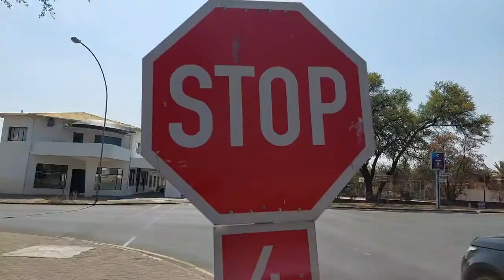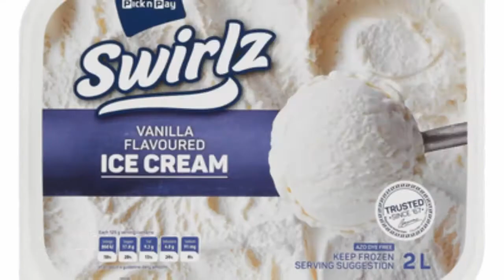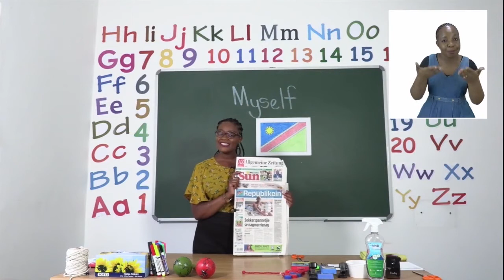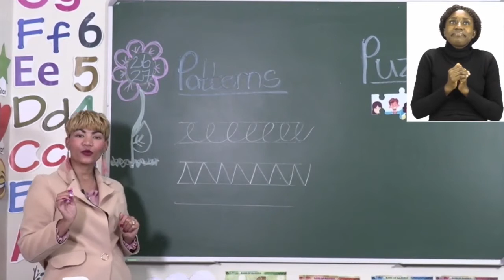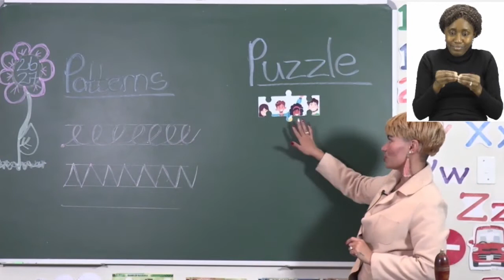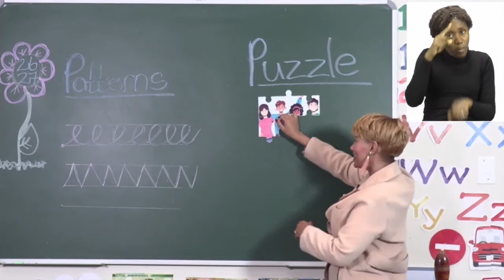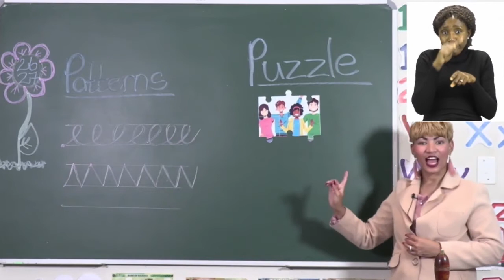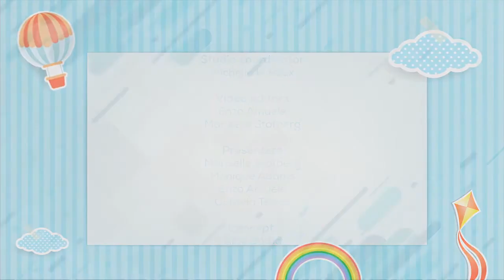Active Kids Episode 287 - 16 September 2021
It's Thursday and My Zone Active Kids is back for more fun with the Ministry of Education, Arts and Culture - Namibia. The theme for this week is road safety and today we learn more about being safe in the car. We also have a fun arts and crafts ready for you!

We are also introducing some road safety tips in our online school, so make sure not to miss this episode.

Stay safe, sanitize and remember how special you are.